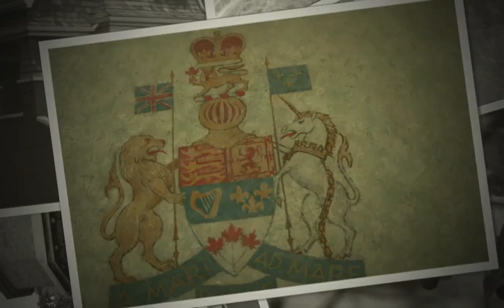Canada a brief visit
A look at some photos taken of recent trips to Calgary.